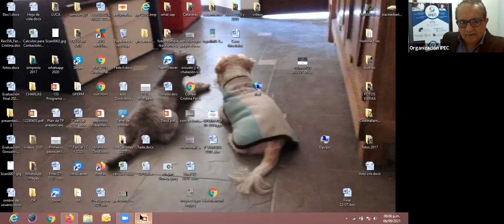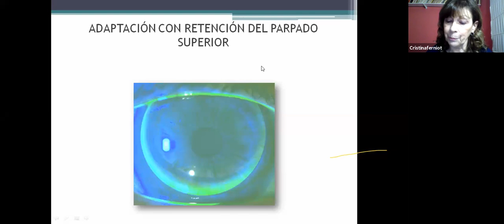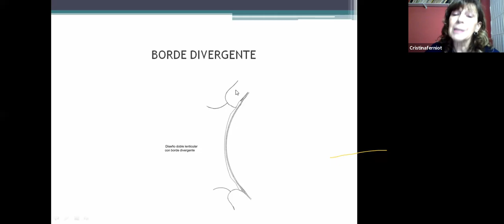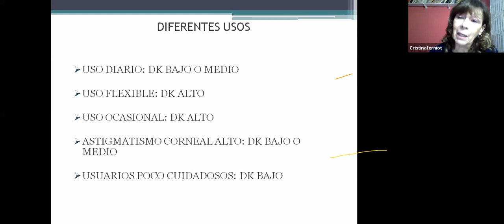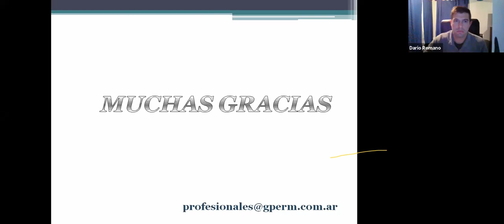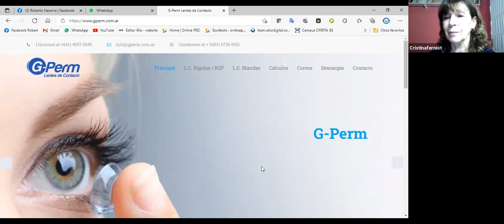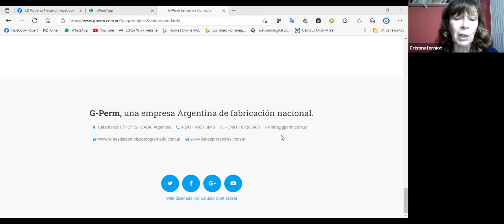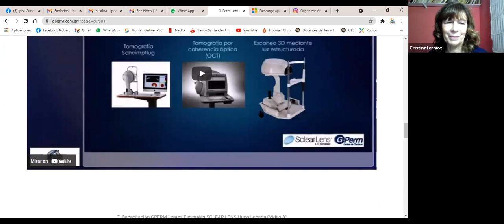Ciclo GPERM Actualización profesional 2021. Clase 1 Prof. Cristina Feniot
Lunes 6 septiembre 2021
Primeros pasos en la adaptación de lentes de contacto rígidos.
Lic. Cristina Ferniot (Argentina)
Próxima clase Lunes 13
Ortoqueratología, cómo se realiza, análisis topográfico y selección de lentes. O.C. Hugo Legaria.